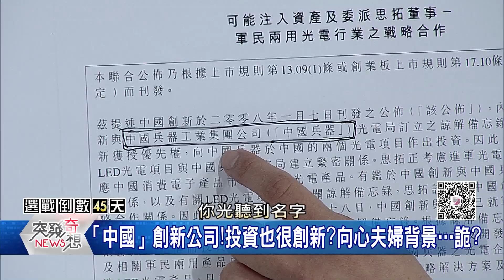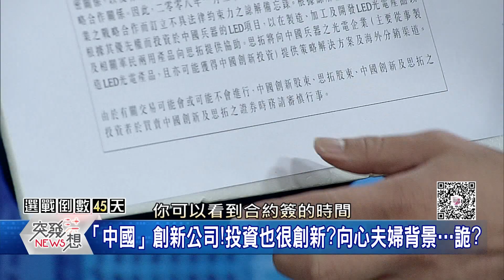精彩片段》共諜海外延燒!「中國」創新公司! 投資也很創新?共情報站早攻陷台企業?!【突發琪想】20191127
50台 年代新聞

下載【年代電視】APP：
iOS平台：